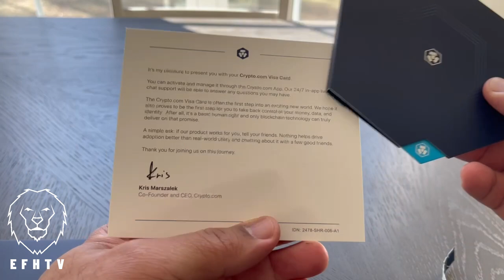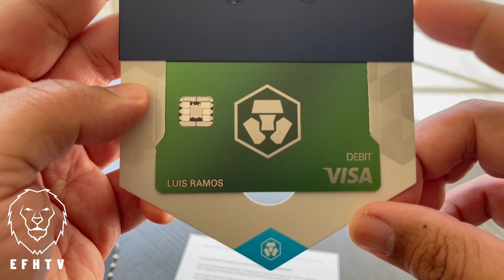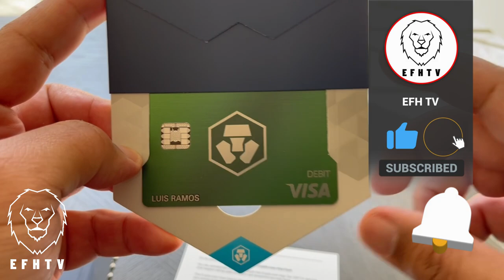Por fin me llego!